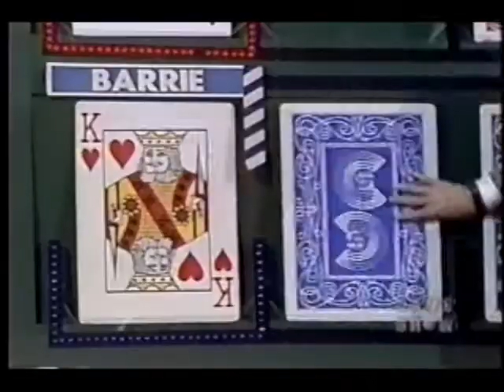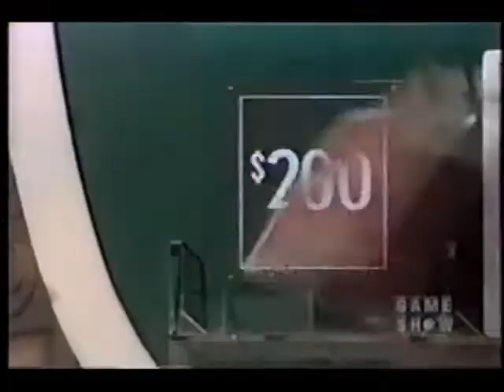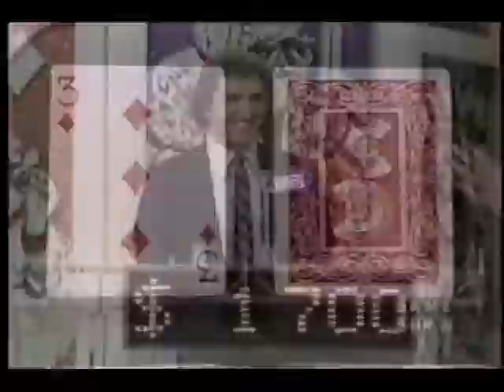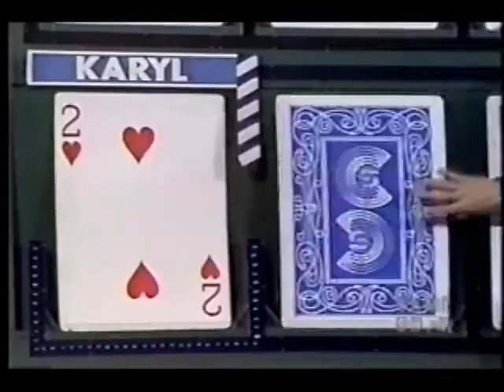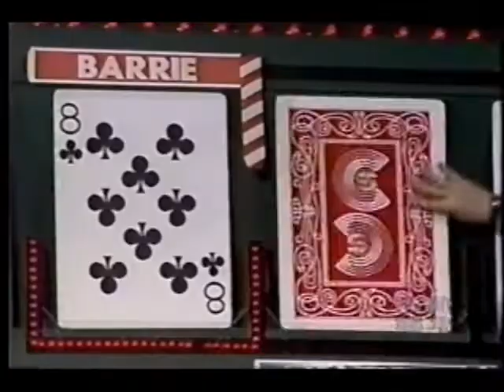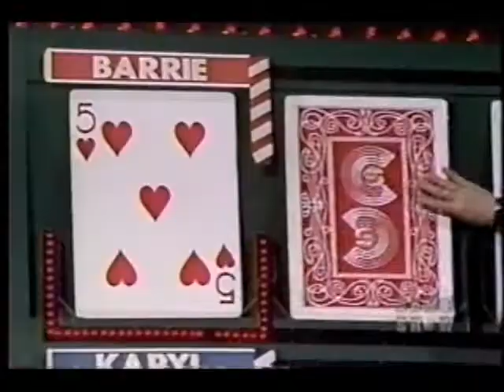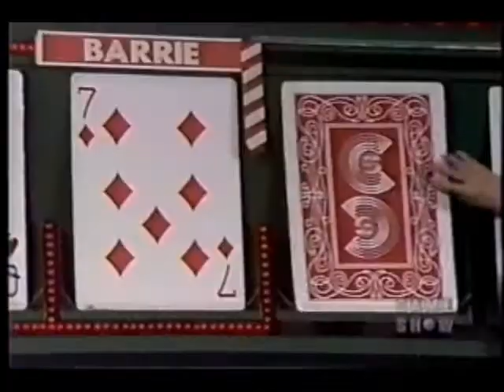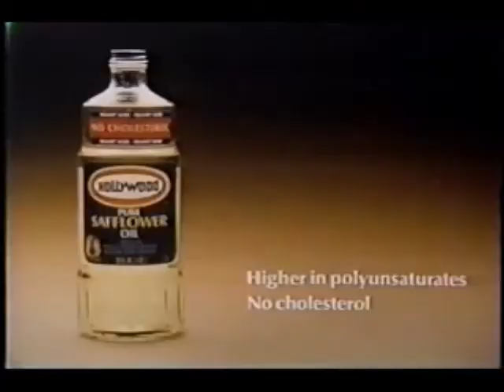Card Sharks (February 20, 1981)- Linda vs. Barrie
With a $500 bonus for running board, an exact match on each question, and a new push rule at the Money Cards, there's some serious money to be won now on Card Sharks. Taken from a January 2001 GSN broadcast.